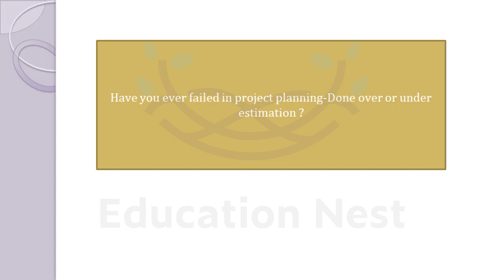Mastering the Art of Leadership: Insider Tips and Strategies Expert Management Question Time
In this video, we delve deep into the world of management and leadership. If you're looking to enhance your leadership skills and take your career to new heights, you've come to the right place. Join us as we explore the art of leadership, providing you with insider tips and strategies that can revolutionize your management approach. Discover the key principles and techniques used by experts in the field, and learn how to navigate the challenges of leadership with confidence and success. Don't miss out on this valuable opportunity to become a master in Expert Management Question Time!

Timestamps:
0:00 - Introduction
1:32 - The Art of Leadership: Key Principles
3:02 - Insider Tips for Effective Leadership
4:48 - Expert Management Question Time
6:35 - Strategies for Overcoming Leadership Challenges
7:18 - Conclusion and Key Takeaways